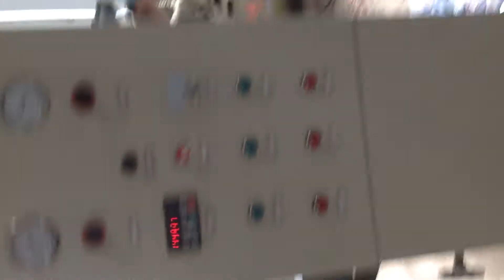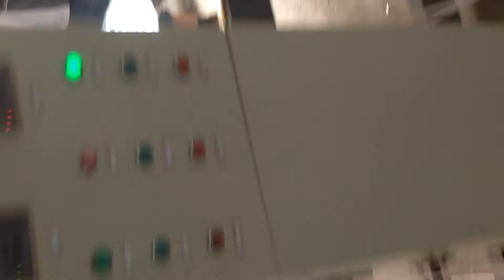pe dry type lamination machine